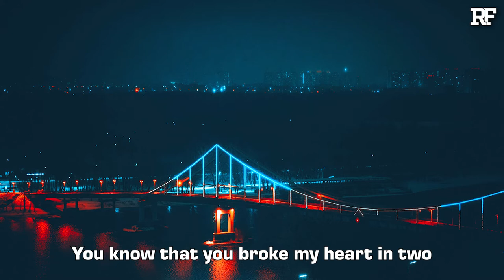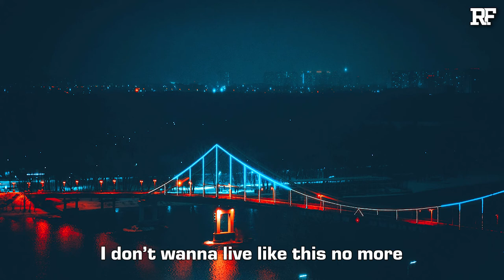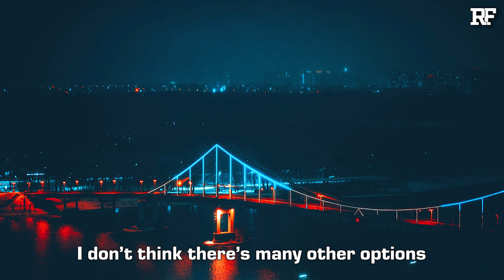Caleb Cruise - Over & Over (Lyrics)